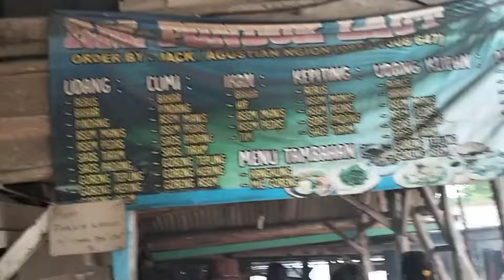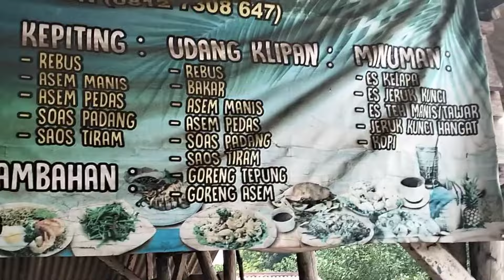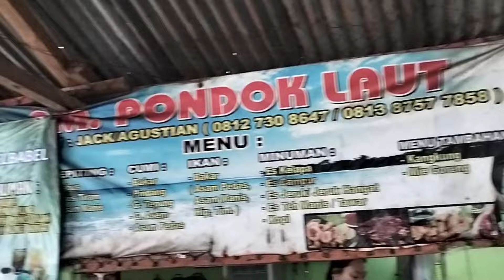🟠 Jalan-Jalan Ke Pulau Bangka❗️Wisata Pantai Bakit Nan Indah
Pulau Bangka Belitung terkenal akan pesona alamnya yang mengagumkan. Pulau penghasil timah terbesar dunia dengan seribu pesona didalamnya. Banyak pantai yang indah bisa ditemukan di wilayah ini. Video kali ini ada di pantai Bakit. Salah satu pantai yang menjadi tujuan para pelancong untuk melepaskan penat dan wisata keluarga. PAntai yang menghidupi para keluarga nelayan dari berbergai usaha  termasuk penambangan timah